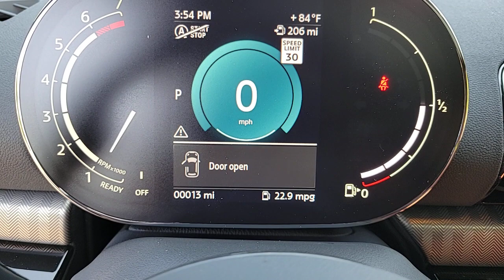2024 MINI Cooper_S_Clubman Lake Bluff, Chicago, Evanston, Northbrook, Glenview, IL G24092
MINI Yours Enigmatic Black Metallic New 2024 MINI Cooper_S_Clubman  available in Glencoe, Illinois at Mini of Glencoe. Servicing the Lake Bluff, Chicago, Evanston, Northbrook, Glenview, IL area.

Introducing the MINI Cooper S Clubman - the ultimate combination of style and performance. With its sleek design and turbocharged engine this car is sure to turn heads and make your heart race. The Clubmans spacious interior offers comfort and versatility making it perfect for any adventure. Experience the thrill of the drive like never before with the MINI Cooper S Clubman. Dont wait get behind the wheel and start your next adventure today.